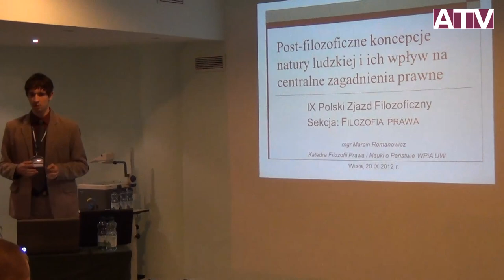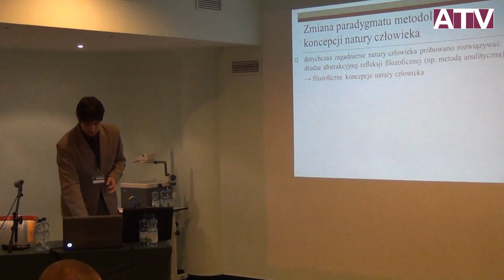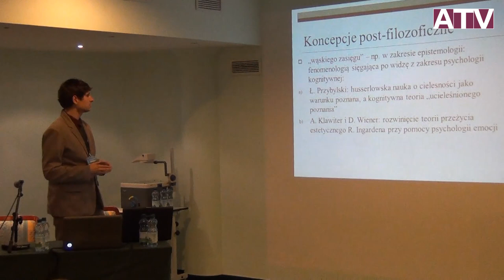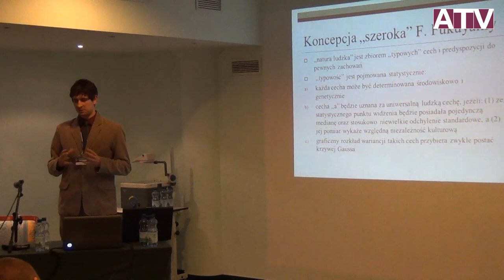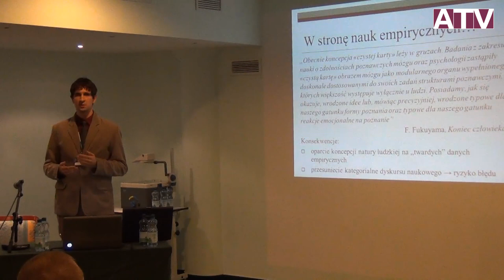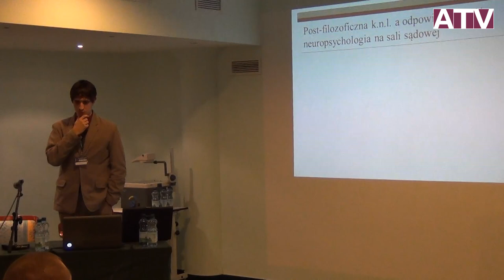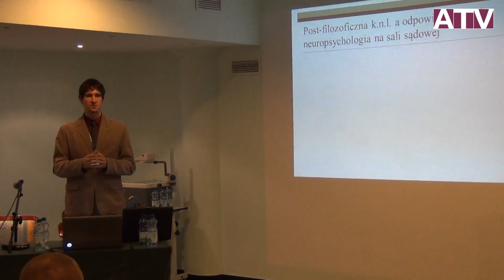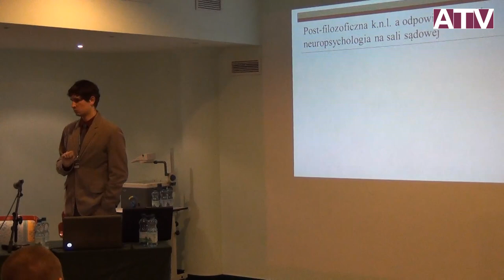IX Polski Zjazd Filozoficzny -- Sekcja Filozofia prawa -- Marcin Romanowicz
Sekcje tematyczne: Filozofia prawa

Marcin Romanowicz (Uniwersytet Warszawski, Warszawa): Post-filozoficzne koncepcje natury ludzkiej i ich wpływ na centralne zagadnienia prawa